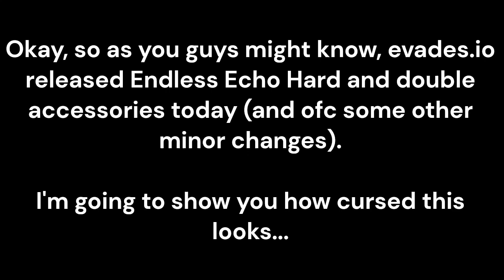EVADES.IO UPDATE JANUARY 22 2023!!! | 'The Double Hat'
LOLLLLLL what is this lol
ok so the devs made this update so that ppl could wear clouds and halo at the same time, but i decided to abuse the feature :)